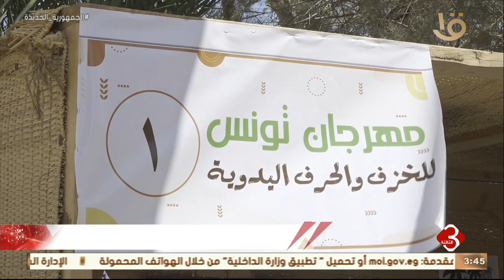نشرة الثالثة | إقبال كثيف من المصريين والأجانب على معارض وورش المنتجات اليدوية بمهرجان قرية تونس